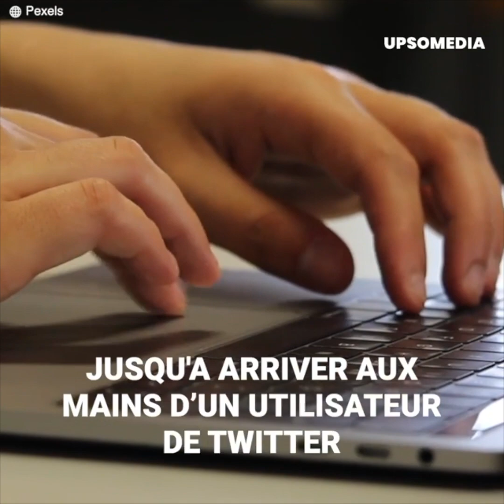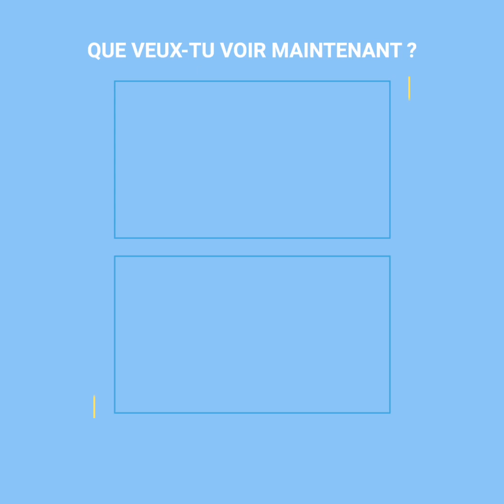Smudge, le chat du mème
Smudge est un chat avec beaucoup de classe qui s'assoit même à table à côté de ses maîtres.
Mais un jour, un visiteur a eu la mauvaise idée de lui enlever une chose très importante... Sa chaise.
Smudge a alors élaboré un plan et il a sauté pour reprendre ce qui lui appartenait.
En s'asseyant, il a vu l'assiette avec de la salade et son visage a pris une expression incroyable.
C’est cette image qui changerait sa vie et celle du monde.